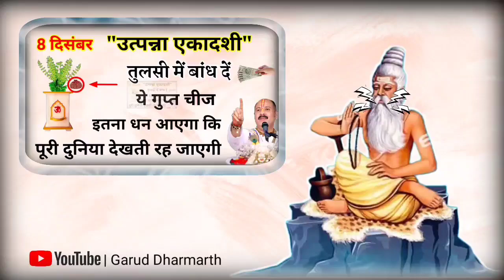8 दिसंबर उत्पन्ना एकादशी तुलसी में बांध देना यह 1 चीज पल भर मे चमकेगी किस्मत रोडपति होगे करोड़पति///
8 दिसंबर उत्पन्ना एकादशी तुलसी में बांध देना यह 1 चीज,पल भर मे चमकेगी किस्मत,रोडपति होगे करोड़पति, 8 दिसंबर उत्पन्ना एकादशी तुलसी में बांध देना यह 1 चीज,पल भर मे चमकेगी किस्मत,रोडपति होगे करोड़पति| वास्तु शास्त्र, Vastu Shastra, Money धनवान upay उपाय PradeepMishraJi BageshwarDhamSarkar Pandit Pradeep Mishra Ji Upay, Bageshwar Dham Sarkar ke upay, karodpati ban jaoge is upay se, Jyotish Shastra| Chanakya Neeti Motivational | Chanakya Niti full in hindi | Motivational Video | Roshan Zindagi